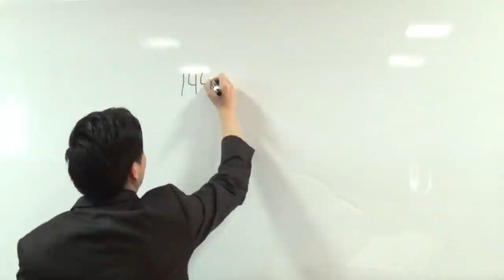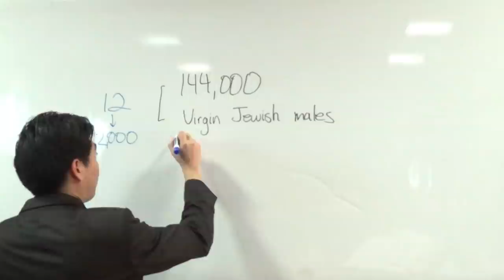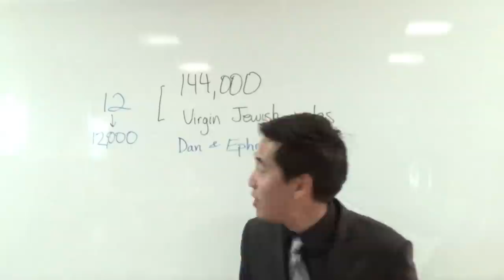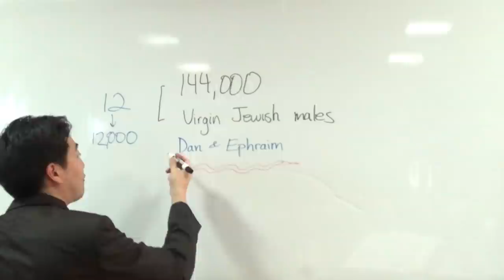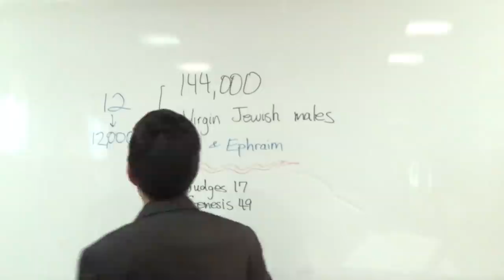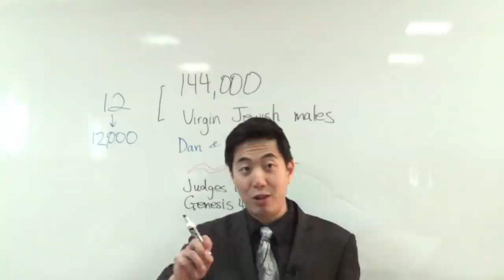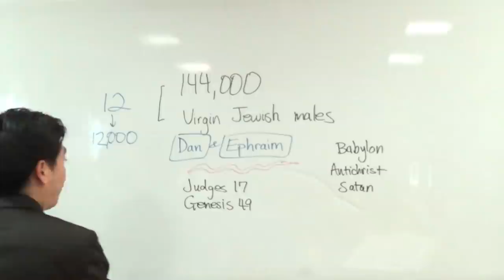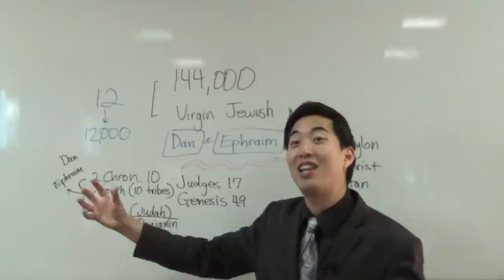TWO LOST Tribes in Israel! What Really Happened? (Rev. 7:5-8) | Dr. Gene Kim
Hi,

I'm Gene Kim (pastor at San Jose Bible Baptist Church - UC Berkeley and PBI). In this video, we look at the tribes of Israel that were originally there but 2 of them were missing and replaced in the sealing in the book of Revelations. The tribes are Dan and Ephraim. Why were these 2 tribes missing? Because they did something wrong and they may also contribute to the tribulation in a bad way.

My channel publishes videos that focus on exposing wrong doctrines, understanding why dispensationalism is important to really understand the bible, end times and KJV as the only word of God.